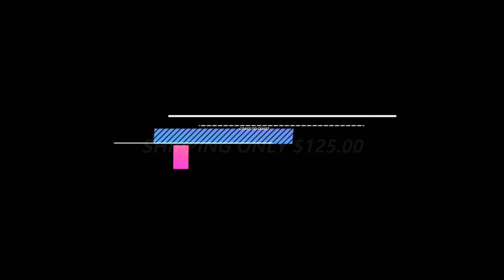4 R/C Foamie Warbirds Shipping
Keith, a customer in Florida will be getting his new Airplane Fleet in a few days... 4 planes for under 400 bucks and Shipping for only 125.00 (No one beats our Prices)
Gotta Know Joe Hobbies Spring Tx